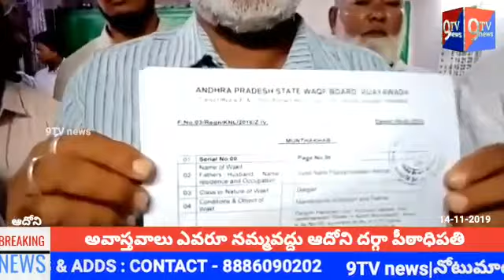అవాస్తవాలు ఎవరూ నమ్మవద్దు ఆదోని హాజరత్ ఖాజా సయ్యద్ షా గుల్ హుసేని చిస్తీ (ర.అ.) పీఠాధిపతి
Video from Basheer